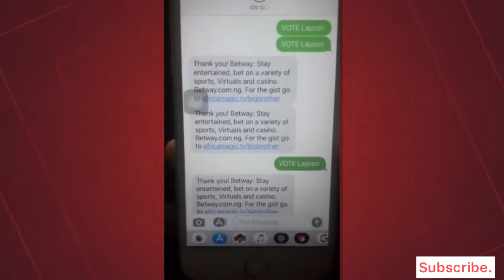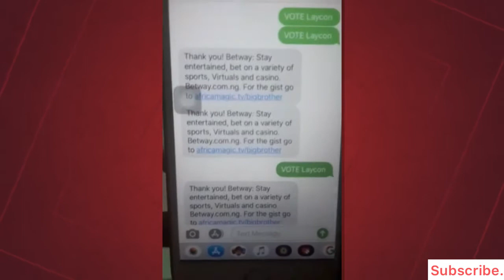Man Disgraced At Nengi's Voting Center For Voting Laycon